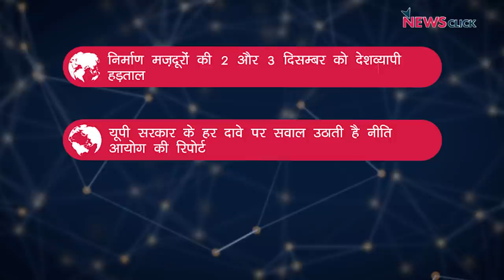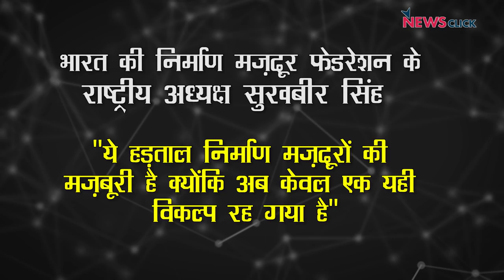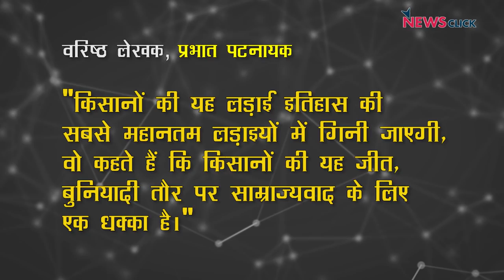नीति आयोग की MPI रिपोर्ट, निर्माण मज़दूरों की हड़ताल और अन्य ख़बरें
न्यूज़क्लिक के डेली राउंडअप में आज हमारी नज़र रहेगी नीति आयोग की ग़रीबी पर रिपोर्ट, निर्माण मज़दूरों की हड़ताल और अन्य ख़बरों पर।